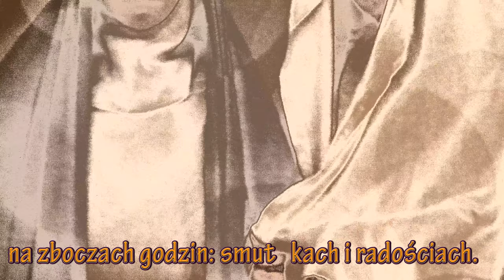ŚWIĘTY JÓZEFIE - pieśń do Św. Józefa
SŁOWA - s. Aloiza Wanda Łakowicz MSF
MUZYKA - ks. Rafał Jaworski

Ty, któryś zawsze dłonie swoje złożył
wobec zdumienia tajemnicą Bożą.
Uproś nam wiarę co przenosi góry
i w chwilach trudnych wciąż rozpędza chmury.
    Święty Józefie, na życia ścieżkach -
    jak w Nazarecie - obok nas zamieszkaj.

Ty, coś z Maryją i Małą Dzieciną
musiał nieznaną, obcą iść krainą.
Uproś nam męstwo w różnych przeciwnościach,
na zboczach godzin: smutkach i radościach.

Tyś odczytywał znaki Bożej woli
w tym, co raduje i w tym co nas boli.
Uproś nam miłość - jak Twoja jedyna -
do Matki Czystej i Bożego Syna.